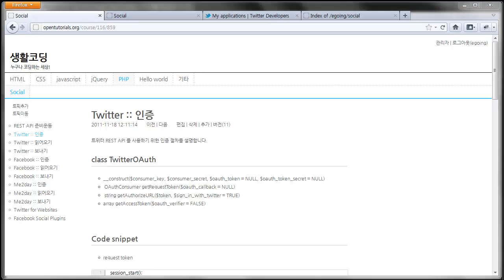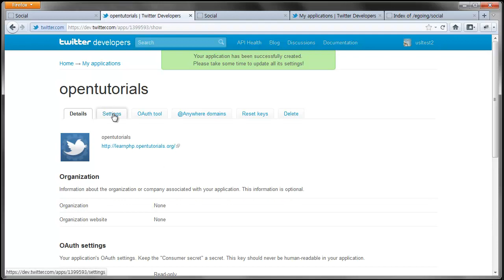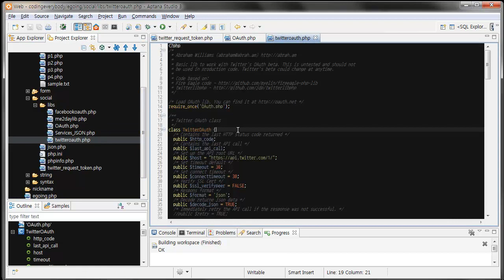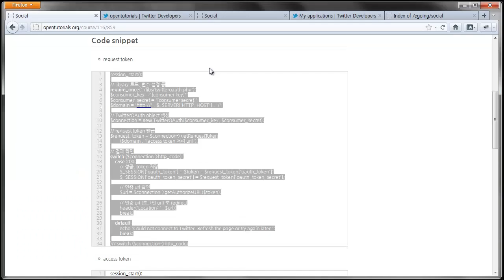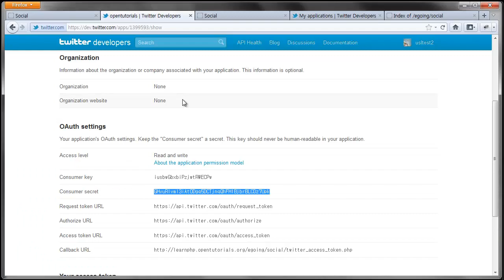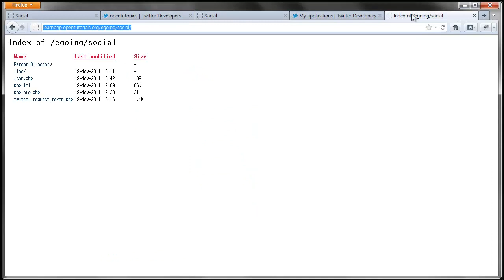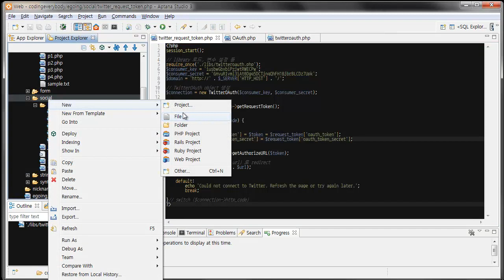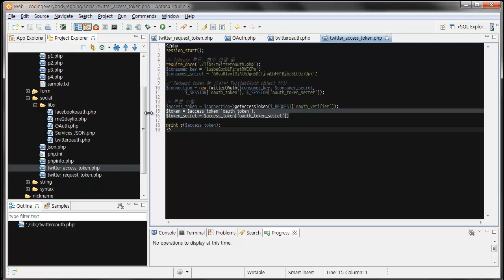소셜 프로그래밍4 - 트위터1 - 인증편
oAuth를 이용해서 트위터의 데이터를 다루기 위해서는 인증이 필요합니다. PHP를 통해서 트위터와 인증하는 방법을 알아봅니다.